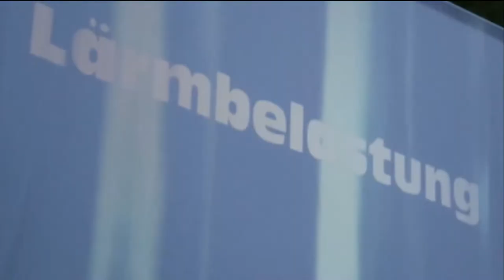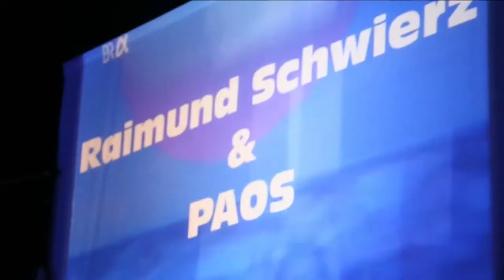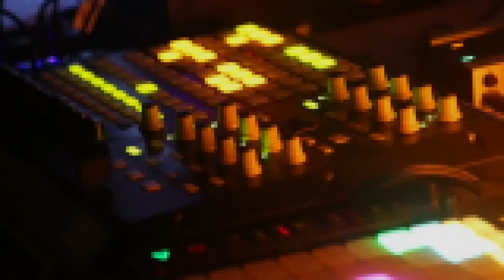Solstice Festival 2015 - Official Trailer